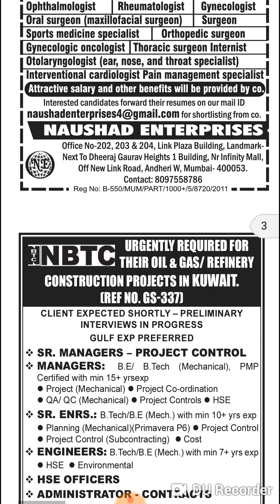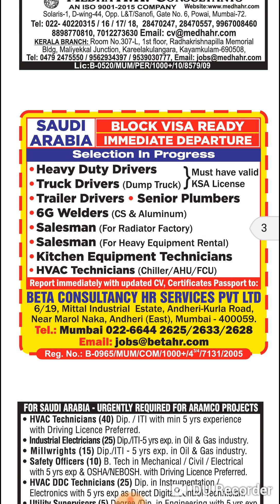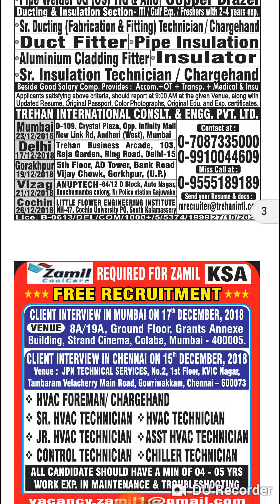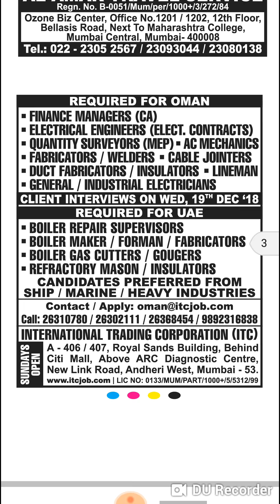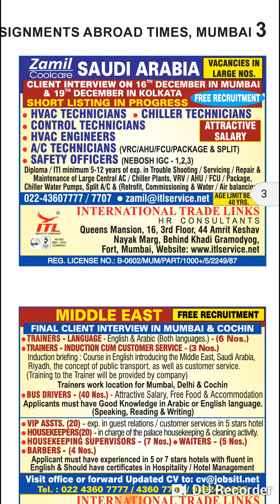ASSIGNMENTS ABROAD TIMES MUMBAI | 12 DECEMBER 2018 | GULF JOBS BY KABIR TECH